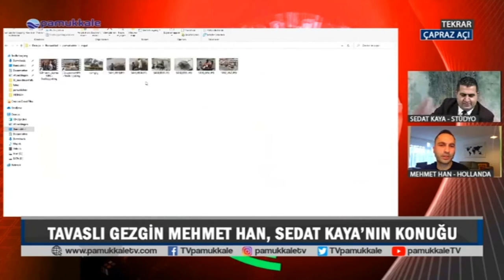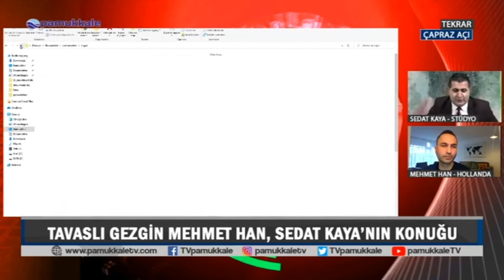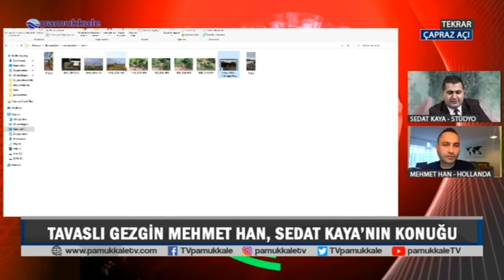Çapraz Açı Pamukkale TV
Sedat Kaya ile Çapraz Açı'da Dünya turu maceralarımı konuştuk.